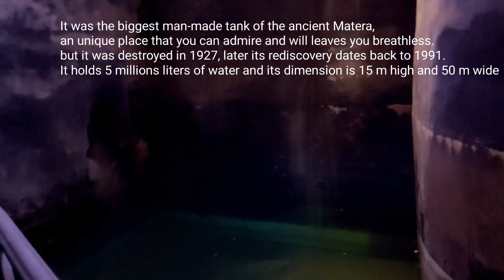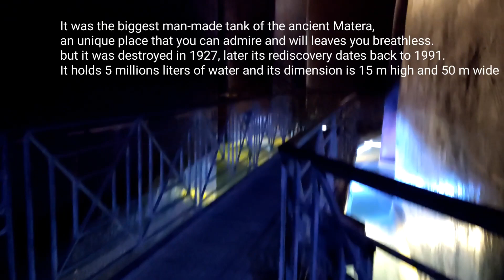Oldest city in the world? Matera, Italy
Matera is the oldest continuously-inhabited settlement in history, situated in south Italy, 65 km from Bari.  Narrow lanes, alleys and stairways winding through the cave districts, arches and galleries, large terraces, bell towers and rock churches form the ancient inhabited centre of Matera, the 2019 European Capital of Culture, also known as ‘Città dei Sassi’ (City of Stone).
Matera is considered one of the oldest cities in the world as into the Gravine Materane several objects dating back to Paleolithic age have been found. It is UNESCO World Heritage Site since 1993.